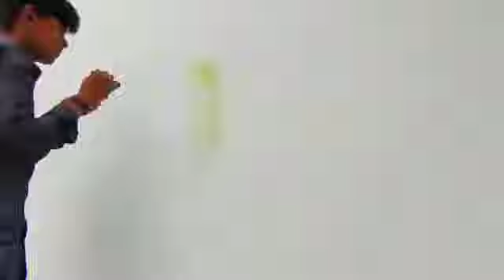Wedding painting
all types wedding art